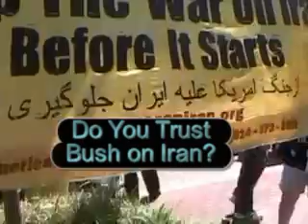We Should Not Trust Bush on Iran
A speaker for the Stop the War on Iran committee talks about why the U.S. should not attack Iran.